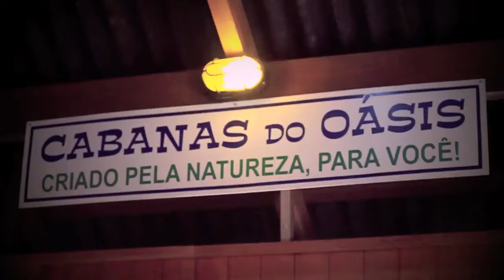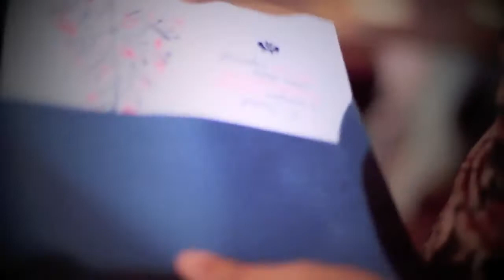Confraternização dos funcionários da Mais FM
Meu Primeiro Projeto